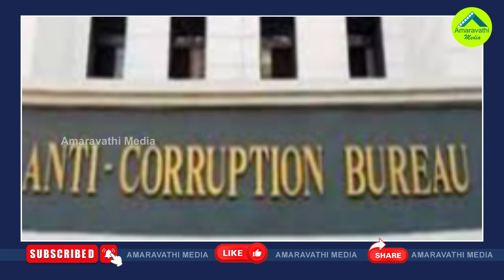జడ్జి హిమబిందుపై పోస్టులు..టీడీపీకి రాష్ట్రపతి భవన్ షాక్| President Office Anger On TDP Social Posts